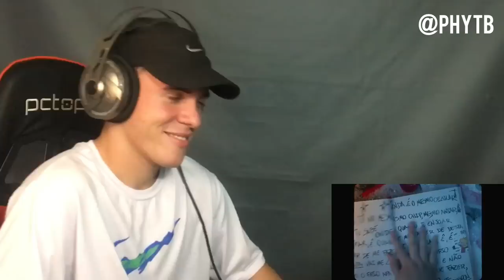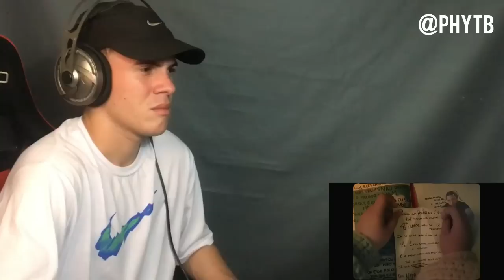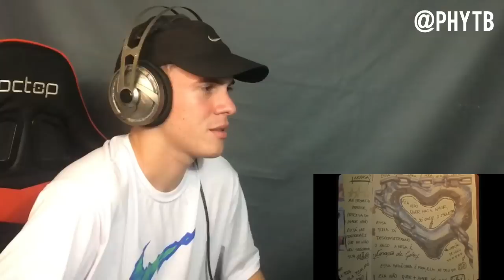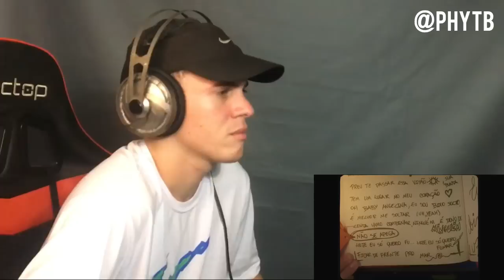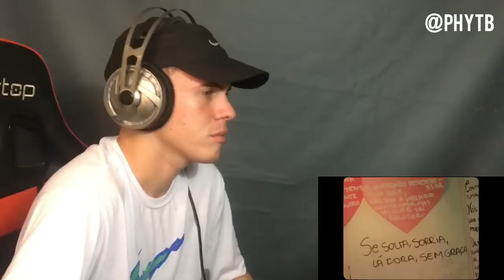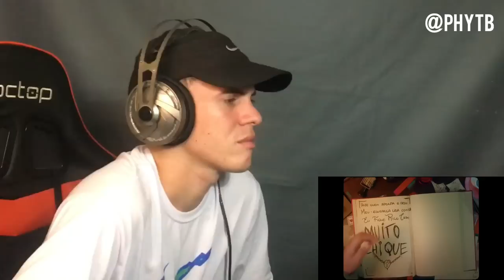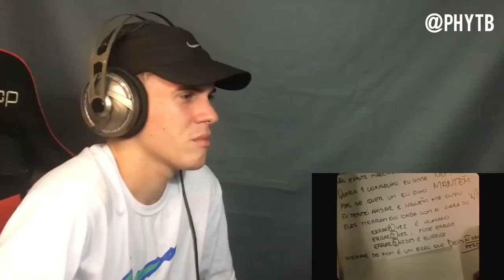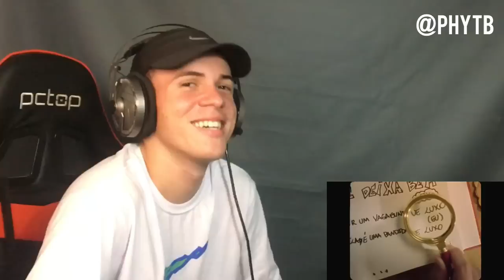ÁLBUM COMPLETO DO WIU - MANUAL DE COMO AMAR ERRADO ( REACT )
MEU INSTA : @Phytb

SALVE SALVE FAMÍLIA ESPERO QUE TENHA GOSTADO DO MEU VÍDEO….